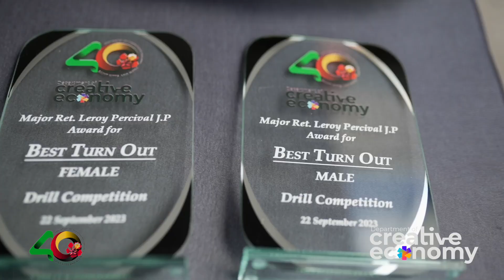HIGHLIGHTS - Independence Drill Competition | Bayroad | SKN Independence 40 - Sept 22, 2023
THEME: Growing Sustainably, Developing Maturely, Building Resilience: Independence 40